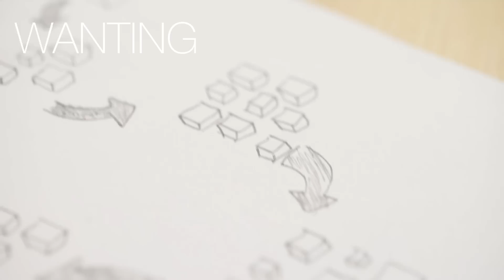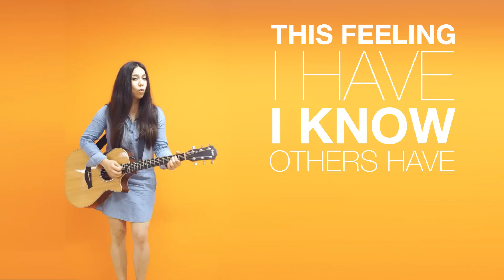【MV】We Are The Change 〜私たちが変化を起こす！〜[Your Song #9]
Your Song #9 "We Are The Change" MV!

※字幕ボタン押してもみれます！Or turn captions on!

これらのビデオがイイ！っと思った人は是非是非ソーシャルメディアでも友達にシェアして下­さい！
もちろん評価、登録、コメントなども大歓迎♡
If you enjoyed this video please please share it on your social media and let your friends know about it too ;)

Follow me ;)
Facebook, Twitter, Instagram @SayuleeMusic

★毎週月曜と木曜の夜７時に新しいビデオを公開中！

More videos coming soon 次のビデオ公開予定！
▶︎【UTAKOME】7/16 7pm (JST) I'll sing your comments! あなたのコメント歌っちゃいます♪
▶︎【STORY】7/20 7pm (JST) Story behind the 9th song! ９曲目歌詞提供者にインタビュー！

過去のYour Songシリーズ は、こちらから！
Check out the previous Your Song series

▶︎ミュージックビデオ MUSIC VIDEO

シングル「Chuwon Chuwon」 on iTunes WORLDWIDE 配信中

フルカバーアルバム 「1st Songs」発売中！[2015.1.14(Wed) RELEASE]
→全国のCDショップでも販売中！ (SCMD-107 / ¥2,100＋tax)
→You can get the CD from outside Japan too

編集＆監督 Edited & Directed by Steven Herman, Wildcard Crew